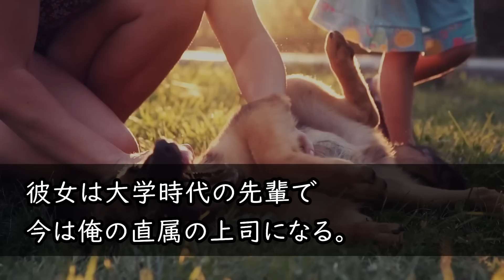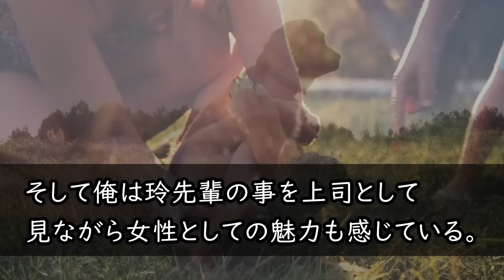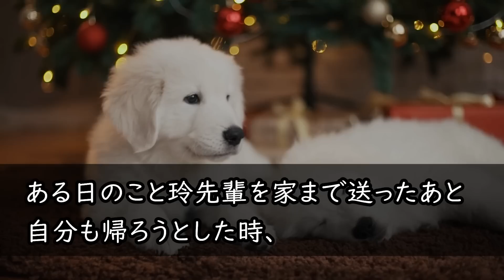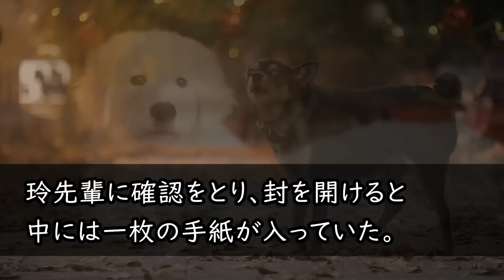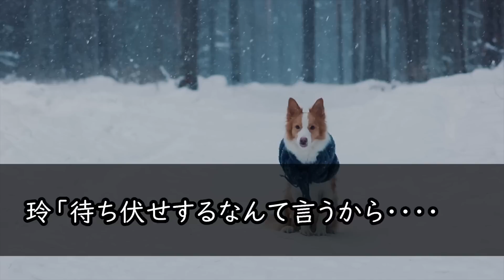【感動する話】なぜか？いつも厳しいが優しく指導する女上司が、朝目覚めたら隣に寝ていた！？→この後、まさかの信じられない展開に…【スカッと】【いい話】【馴れ初め】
【感動する話】訳ありで身寄りがない子を引き取った俺は育児の疲れで緊急搬送された。心配する美人の部下が見舞いにきたので子供の写真を見せると、「この子ってまさか…」【いい話】【泣ける話】

【感動する話☆総集編】家政婦に依頼したら貧乏だが、美人で細身巨乳の後輩がきた。「えっ？」俺は事情を聞いて自宅に泊めてあげると、思わぬ展開に...【馴れ初め】

【感動する話】ゴミ箱を探っていたガリガリの少女を引き取った俺。腹一杯食べさせたくて、無理をしたら過労で倒れた。病院にお見舞いにきた女上司がその子を見て「どうしてこの子がここに？」【泣ける話】

【感動する話】同僚にカノジョを奪われた俺に社長令嬢が「私があなたをもらうねｗ」だが断ると翌日➡︎「これなら付き合ってくれる？」驚きの姿で現れ...【馴れ初め】

【感動する話☆総集編】かなりの美人で巨乳の女医さんに、なんと丸裸にされたオレ。俺の〇〇を見た瞬間、「これは危険ですね！！」「は？」【秋の7500名登録記念】

【感動する話☆総集編】服が乱れたボロボロの女子大生を助けた→なんと取引先の社長令嬢だった！翌週、出社すると→部長から肩を叩かれて！『辞令か!？』すると取引先社長が「君に申し訳ないが…」【いい話】

【感動する話☆総集編】美人上司に突然呼び出しを受け、とんでもないことを頼まれる。「一緒に暮らしてくれない？」→1ヶ月後…「私にできるお礼ある？」思い浮かんだことを頼んだら…【全500動画アップ記念】

【感動する話】実は俺の許嫁が大嫌いな美人上司がだった...両親に仕組まれて行かされた温泉旅館で相部屋に。「今晩は楽しもうｗ」2人キリだとデレデレと俺に甘えてきて...【馴れ初め】【いい話】

【感動する話】笑顔の無い美人上司が、俺が彼女にフラれた現場を見て大笑した 。美人上司「ちょっと付き合いなさいよ」 俺は上司を丸裸にすると決心し向かった... 【馴れ初め】【いい話】